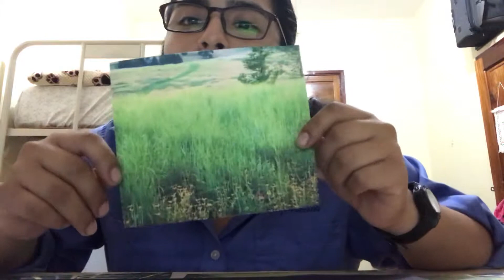From landscape architecture to conservation agriculture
Andrea Vélez 21033